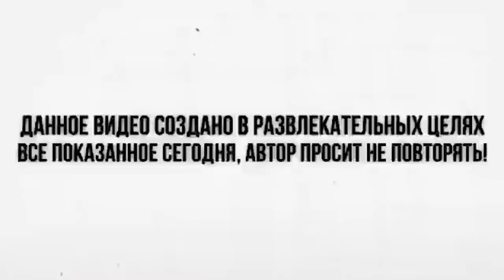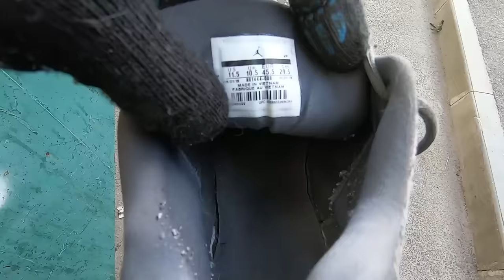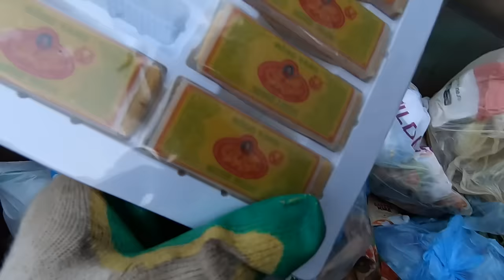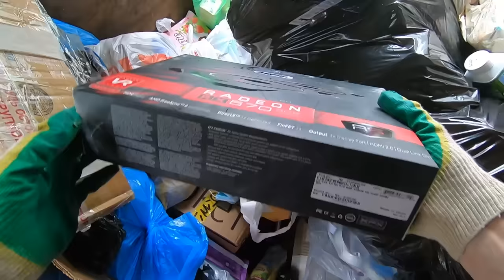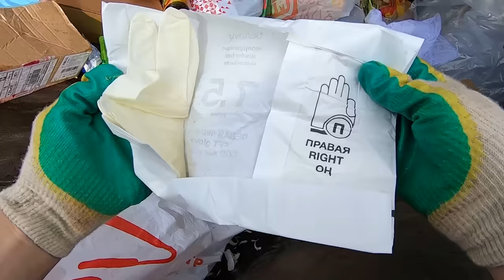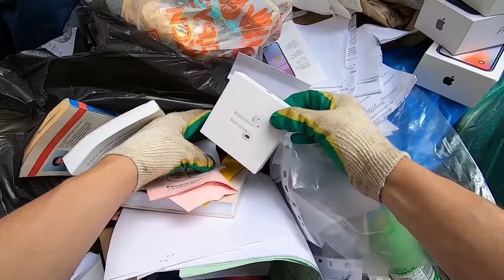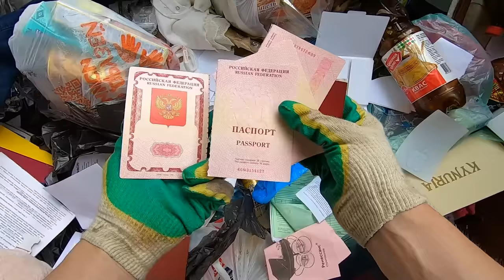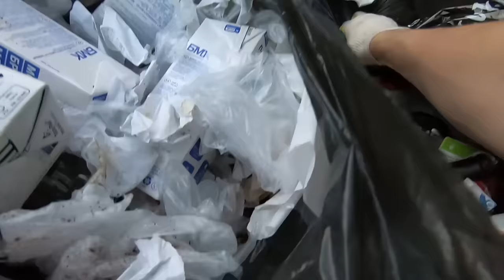Как я зарабатываю лазая по мусоркам Питера ? Dumpster Diving RUSSIA #2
Мой АВИТО